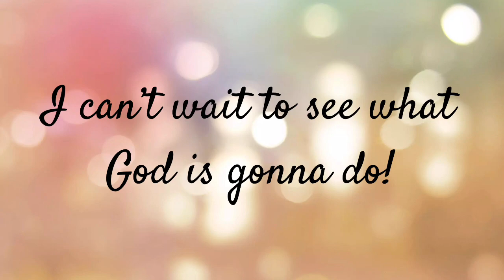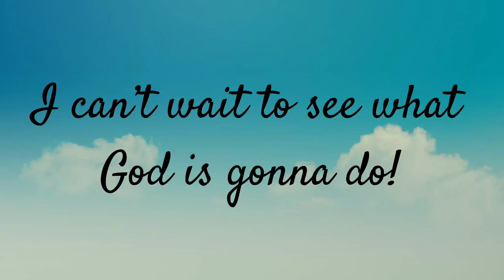“What God Is Gonna Do” graduation tribute.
This is video tribute to the graduates from our church. One graduated from high school and the other from college.

The song title is “What God Is Goona Do” by the Afters.